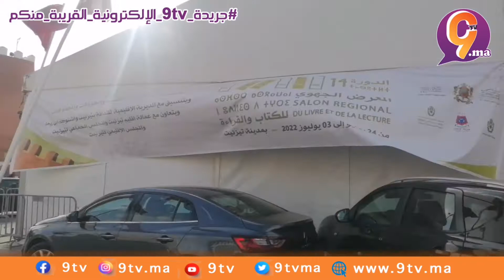تيزنيت...آراء العارضين بخصوص المعرض الجهوي للكتاب و مدى نجاحه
9tv:تيزنيت